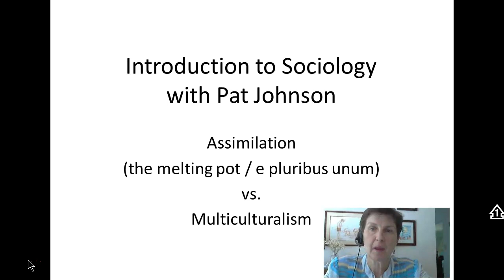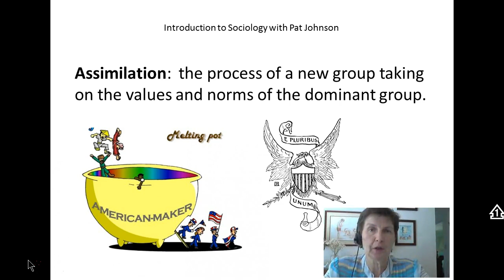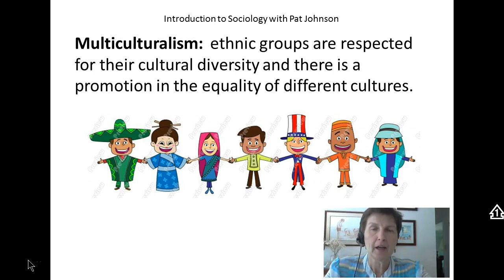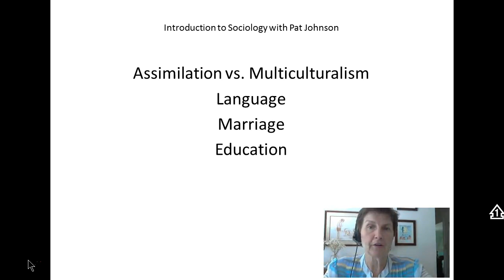Intro to Soc: Assimilation vs. Multiculturalism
The captions for this video are accurate and were created by the author.  This video covers the competing topics of assimilation (the melting pot) and multiculturalism.